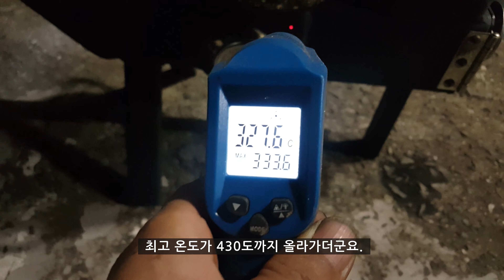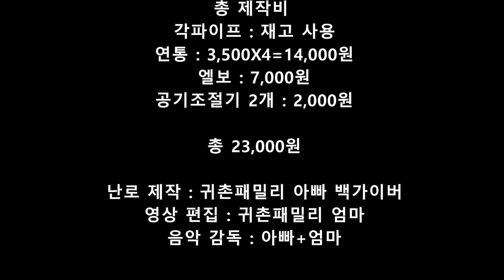화목난로 25,000원에 자작 가능? T자 연통 자작부터 설치까지/거꾸로 타는 미니(소형)화목난로 만들기/캠핑난로/upside-down stove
컨테이너 작업장에 설치할 거꾸로 타는 화목난로를 만들어 보았습니다.
지금까지 만든 것 중에 3번째 버전의 화목난로로 소형 사이즈로 제작했습니다.

기존 화목난로보다 업그레이드 된 미니 화목난로의 특징은 작지만 고화력이 장점이고, 화력 조절도 가능하다는 점, 심플하면서 세련된 디자인의 난로입니다.

영상에는 T자 연통 직접 만들고 설치하는 방법, 창문에 연통 설치하는 방법, 페인트 오래 사용하는 방법,  자작 고정 브라켓 등 자작 꿀팁이 많이 있습니다.

지금까지 난로와 관련  업로드 된 영상은 아래 참고하세요.

조만간 소형 가스통으로 화목난로 만드는 영상도 작업중에 있습니다.